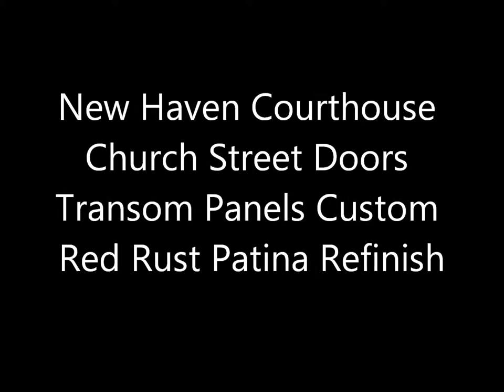New Haven Courthouse Church Street Doors Transom Panels Hot Patina Application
Shown is a Church Street doors transom panel during an application of custom red rust patina refinish. Grand Light artisans took care to make sure each transom panel refinish matched. The red rust patina finish is translucent and looks different at every angle.